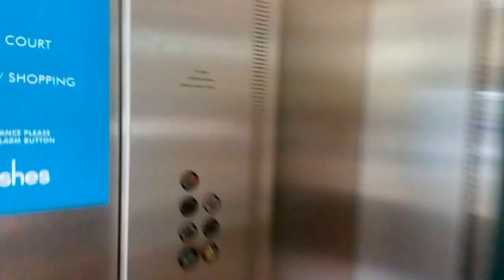Thyssenkrupp Scenic Lift- Marshes Shopping Centre, Dundalk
Lift to Foodcourt

Here is a Thyssenkrupp scenic lift at the Marshes Shopping Centre in Dundalk, Co.Louth.

Make- Thyssenkrupp
Year- 2005
Motor- Traction MRL
Floors-
  G- Shopping
  1- Foodcourt / Toilets